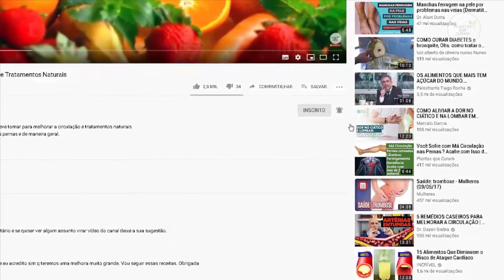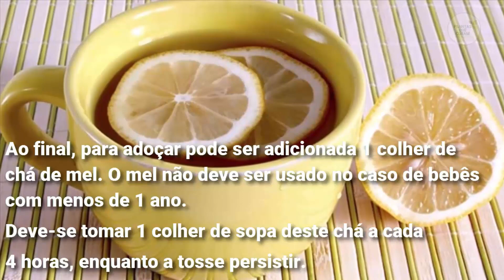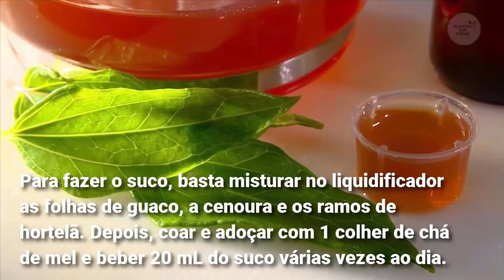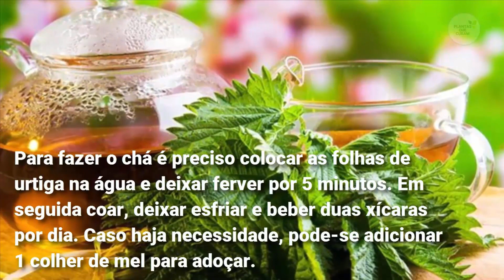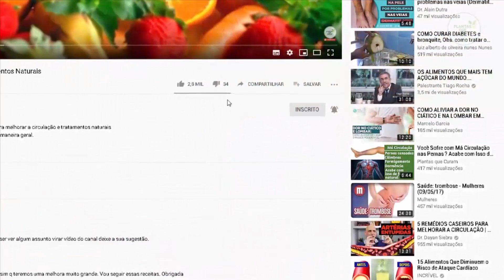Remédio Natural para Tosse Seca, Tosse com Catarro, Tosse Alérgica e Tosse de Fumante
Os Melhores Remédios caseiros para a Tosse Seca, Tosse com Catarro, Tosse Alérgica e Tosse de Fumante.